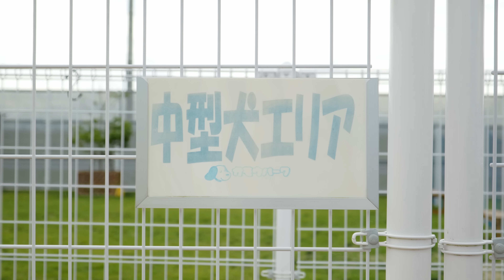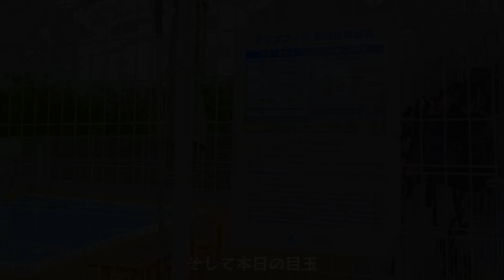初めてのプールでフラミンゴになってしまう豆柴がかわいすぎた。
リチャードです。

久しぶりにガモウパークさんにお邪魔してきました！
広々としたドッグランあり、プールあり、セルフシャンプー室あり、ごちそうありで
ワンちゃんと愛犬家の方々にとってはすごく良い場所です☺

ヒナもカナも初めてのプールは楽しめた、かな？🧐笑
■ヒナタ&カナヲの日常がチェックできるInstagramはコチラから⇩

 【ヒナタ(ママ)のプロフィール】
▷性別：女の子
▷性格：ちょっとビビりだけど人が大好き、優しいママ
▷誕生日：2019年12月25日
▷生まれた場所：千葉県

【カナヲ(娘)のプロフィール】
▷性別：女の子
▷性格：おてんばなお姫さまの末っ子
▷誕生日：2021年6月14日
▷生まれた場所：宮城県

【主のプロフィール】
 ▷名前：リチャード
▷出身：兵庫県
▷趣味：筋トレ
▷好物：カニクリームコロッケ
▷弱点：ガラス製のものをよく割る